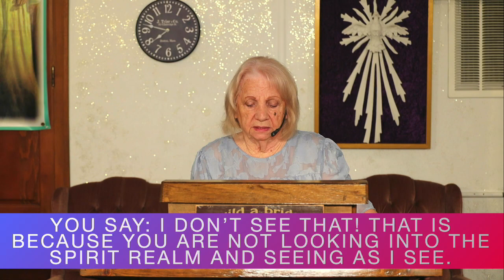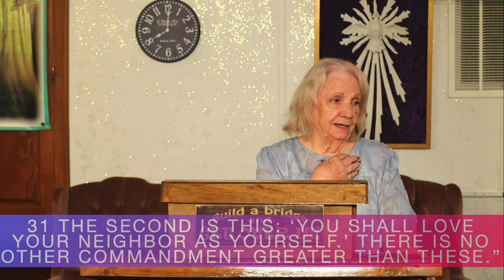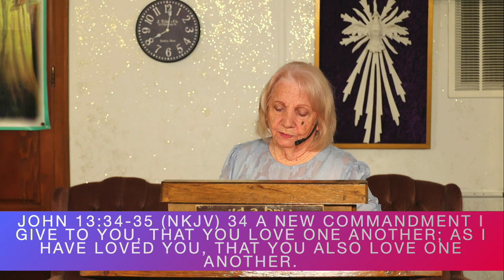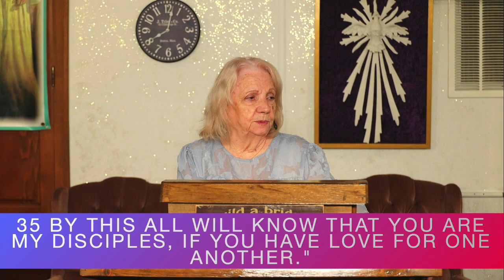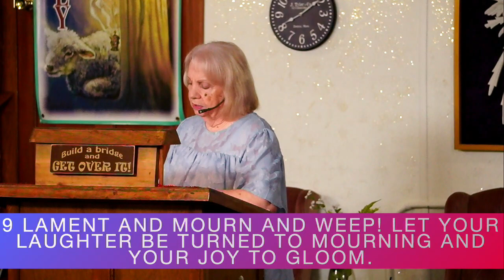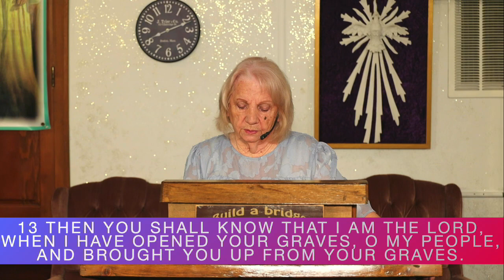Battlefield - Evangelist/Pastor Barbara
Very important message with prophecy about Battlefields